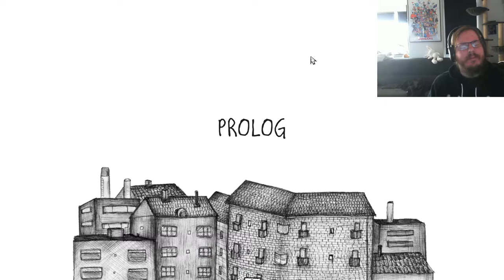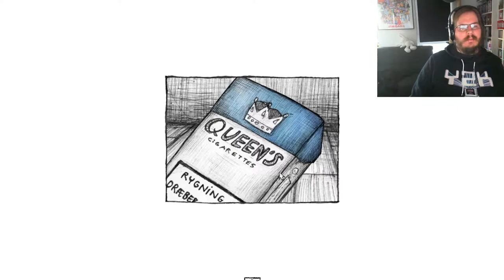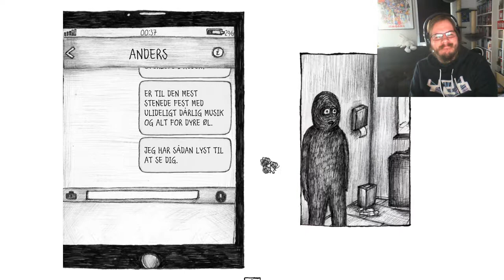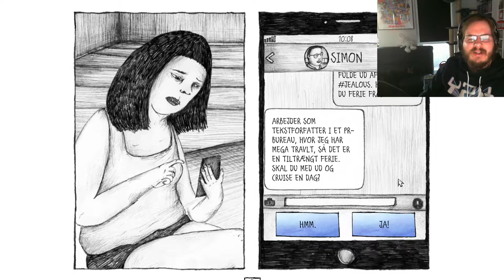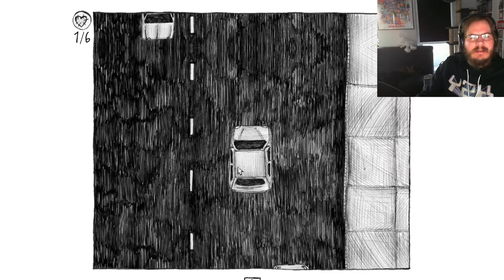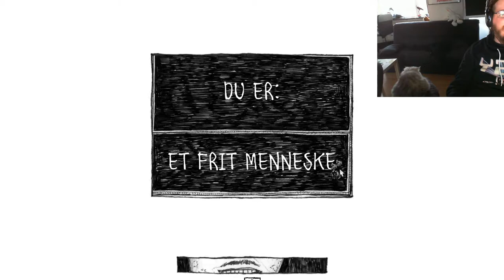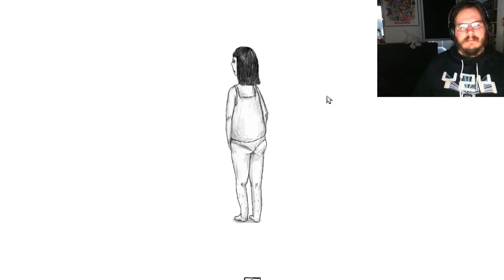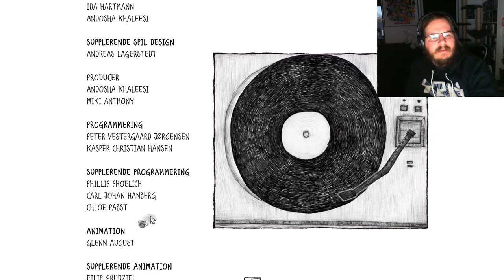dkgame stream #6 - Stilstand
Jeg fuckede op og optog i stedet for at streame, så nu får i den på Youtube i stedet. :-)